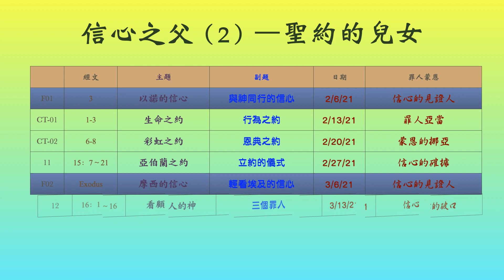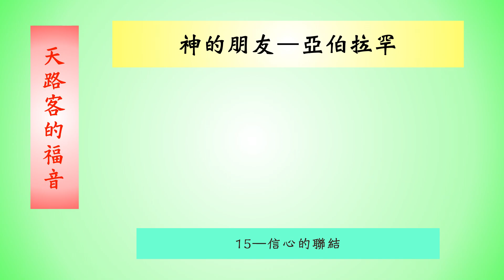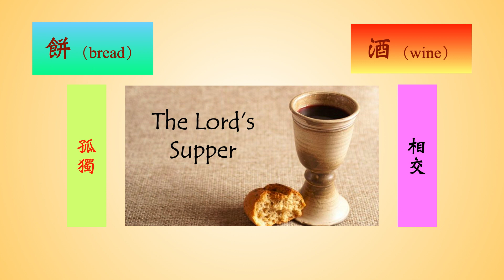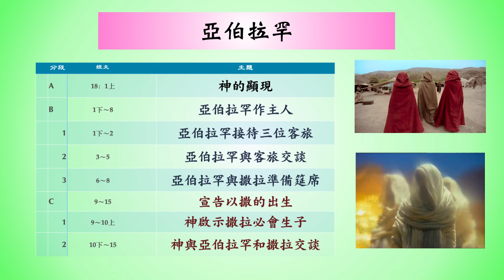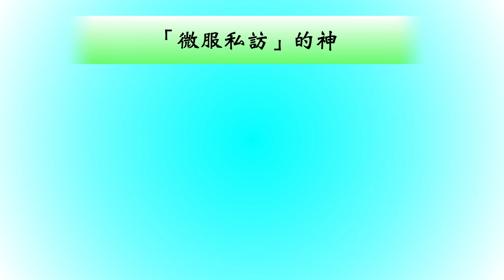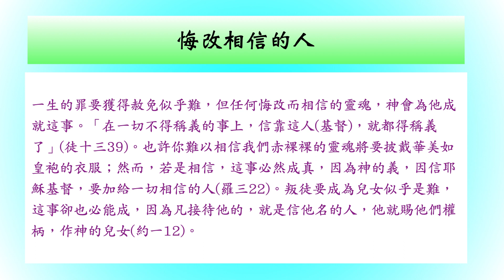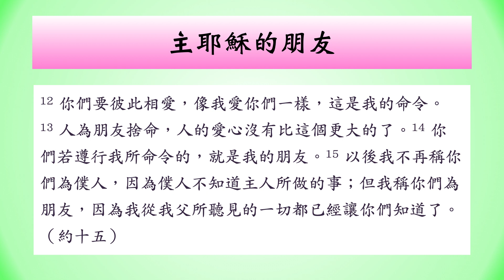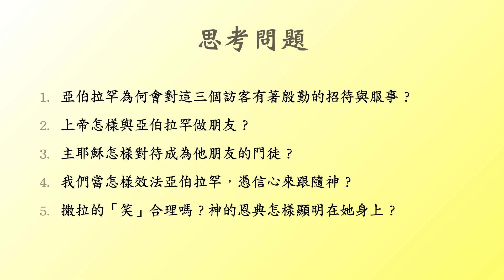15 雅威的朋友 - 信心的喜樂